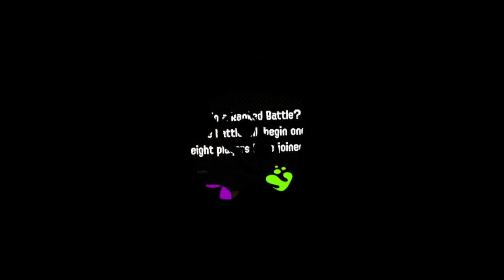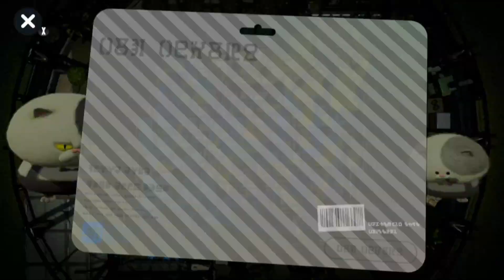Tower Control with the Kensa Splattershot! - Splatoon 2 Ranked Battles